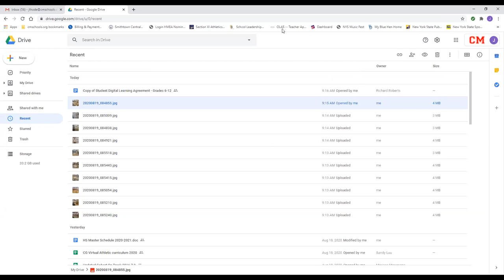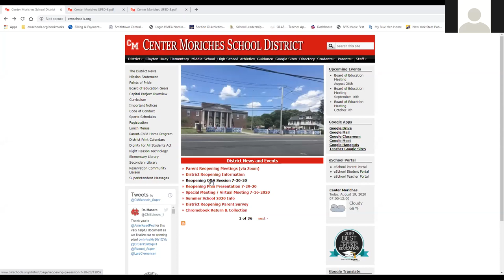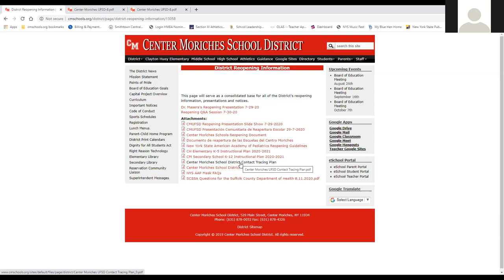HS Reopening Student Zoom Meeting